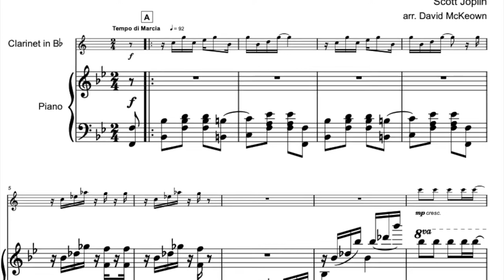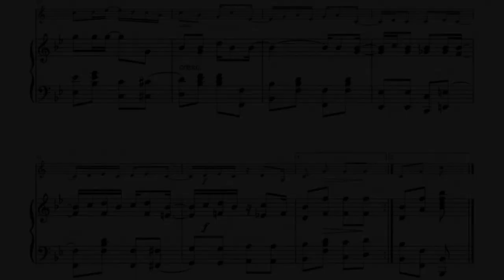Maple Leaf Rag for solo Clarinet and Piano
You can download and play this version of Maple Leaf Rag for Clarinet and Piano

The most popular of Scott Joplin’s piano rags during his lifetime, The Maple Leaf Rag was published in 1899. Joplin lived for a while in Sedalia, Missouri and the Maple Leaf Club in that town is thought to have provided the name for this composition. It provided Joplin with a steady income for the rest of his life, and while he requested that it be played at his funeral, his wife refused as she felt it inappropriate. It was the first track on Joshua Rifkin’s famous 1970 revival recording of Joplin’s music and, never waning in popularity, it has featured in hundreds of films.

This version for Clarinet and Piano includes all four sections of the original composition. The tempo in recorded versions varies widely between 72 and 126, so the marking of 92 is a suggestion only.

Musicians at an advanced intermediate level and above will find this ideal for formal and informal performances. The overall performance time is around four minutes.

Teachers will enjoy using this arrangement as a fun way to help with phrasing, syncopated rhythms and light articulation.